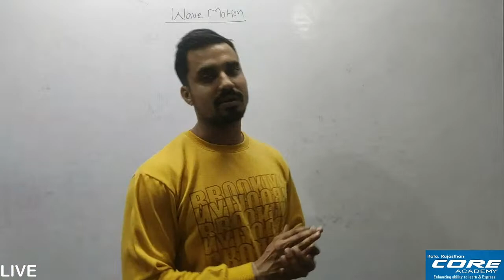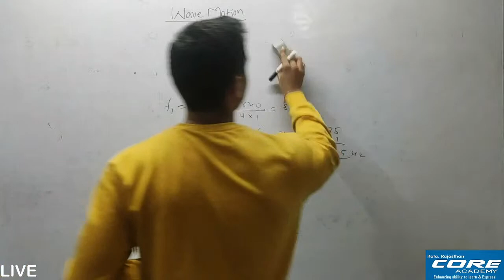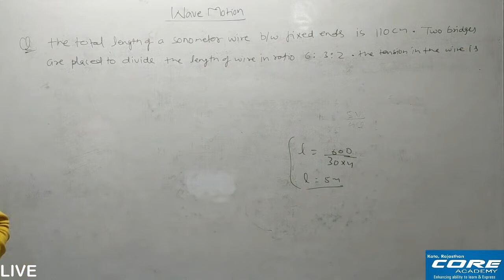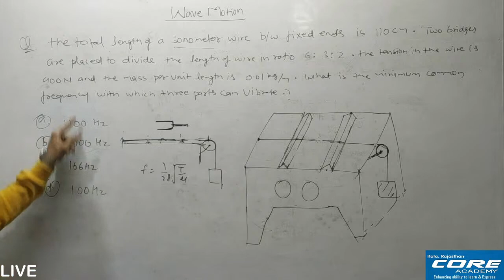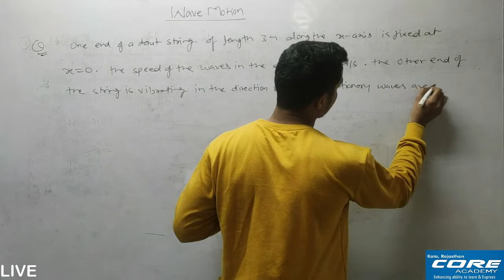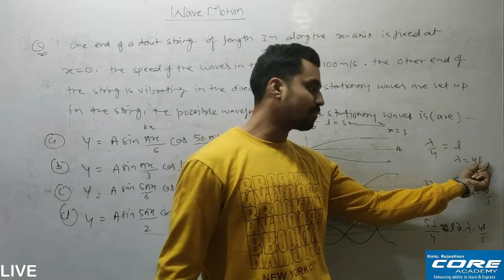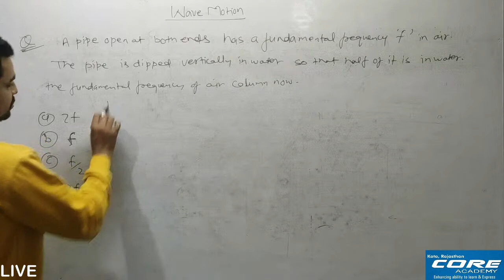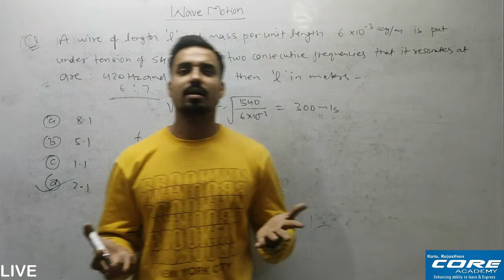11th | JEE | Wave Motion | Lecture-6 | Core Academy